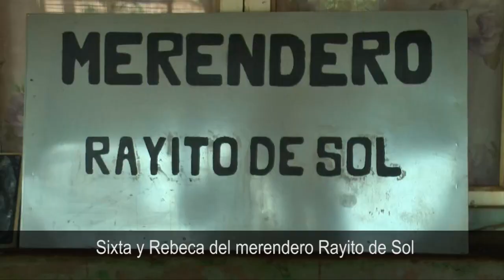Merendero Rayito de Sol, con la firme misión de ayudar a más de 30 chicos en el barrio Luis Piedra B